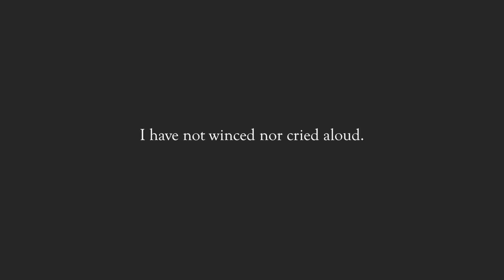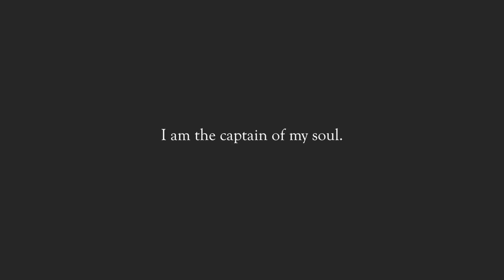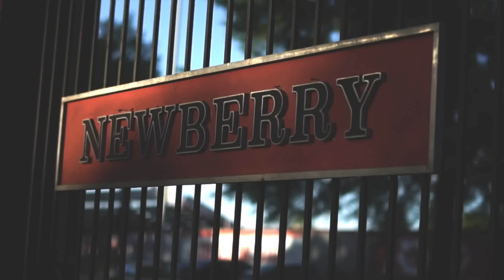Newberry C. Omega Psi Phi // Alpha Delta Chi Chapter Spr. 16 Probate - MyStateProductions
Filmed and Edited by: Andre Robinson